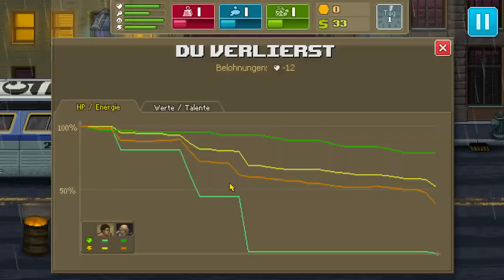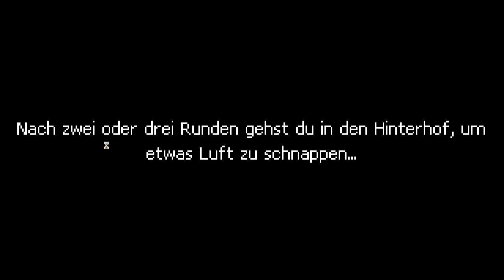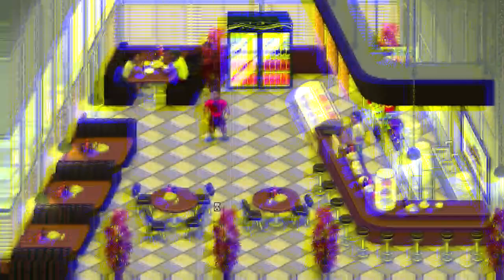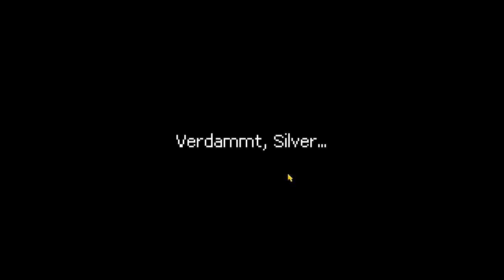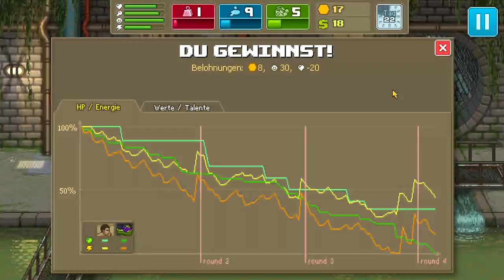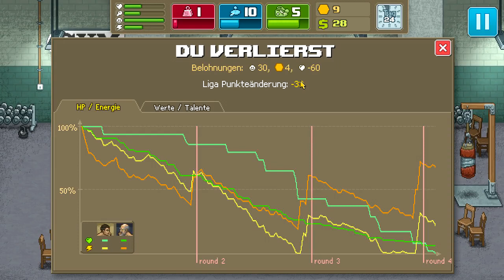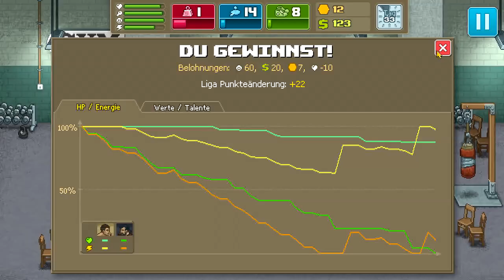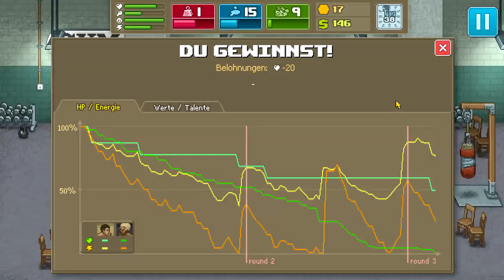Punch Club in 54 Days - Part #1 [Speedrun] [German]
glitchless.